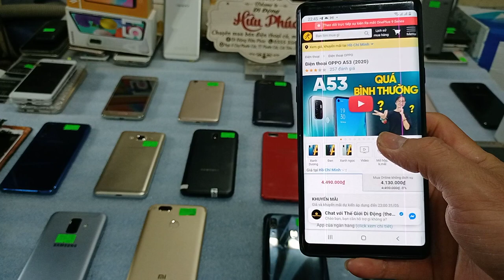Oppo A53 mới bảo hành 1 năm thanh lý giá 3tr5 full máy hộp